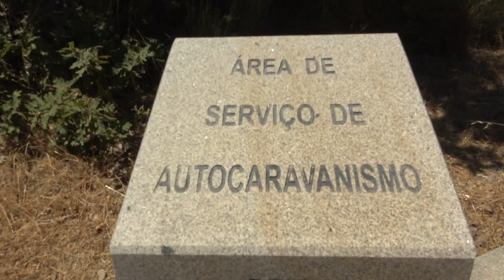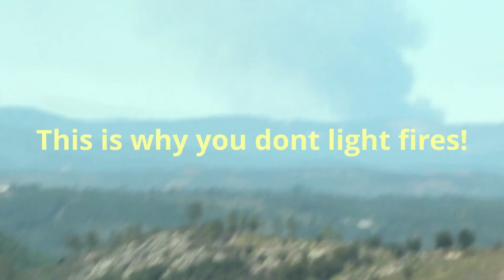Bertie Bus Unlocked!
In this video we set off after Lockdown in Bertie bus. Our first "Big Trip" in our new Motorhome. Squeak comes too, and causes all sorts of mayhem!
It's very hot so we head for the hills, Monsanto, where  Giants play
boulders.
It gets a bit tight in places but we get through?

Music used
Bensounds Happy Rock

Staycation
View of the Valley
Pink Sunrise

If this is your first time on our channel welcome!

We are Steve, Ally & Squeak, who live on an Off-Grid Homestead in Southern Portugal. In our videos we show you some insights to our lives, tricks and tips we use everyday. Ally loves to cook and will pass on her recipes. Steve is a self confessed geek who loves techie things and will try to show you how not to blow them up. Squeak, well she is just the boss!

As born travellers we can’t sit still for long. We are planning lots of new adventures and hope to take you along with us.